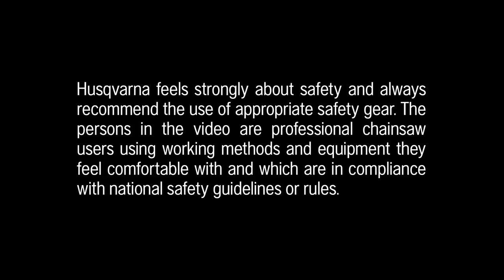Husqvarna, Next legendary chainsaw, Canada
In Canada, heavy duty logging takes place at different altitudes in a humid atmosphere and variable temperatures. This climate affects every chainsaw, and our test really shows the advantages of new generation AutoTuneTM. This updated component helps the engine adapt quickly to the surrounding conditions, making a strong contribution to a productive working day.